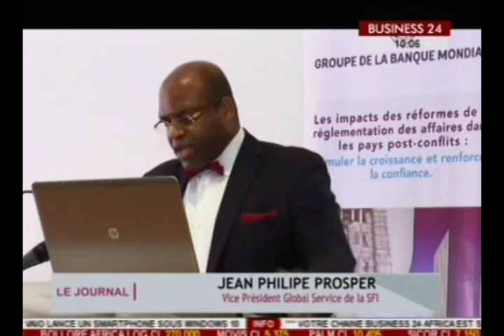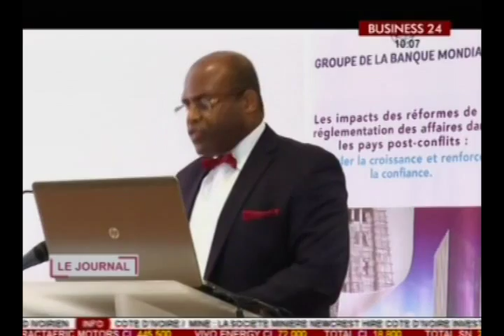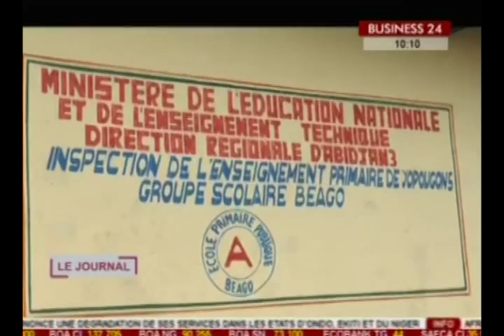Business 24 Le Journal du 11 Février 2106